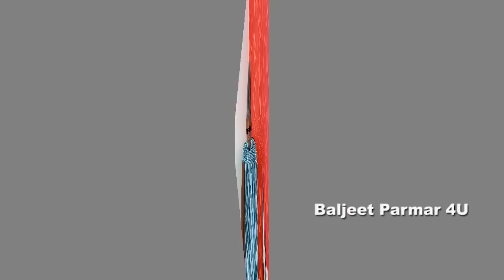EP 240 | शिव सेना से टकर लेने वाला Parel का दादा | The untold story of pandurang pawle